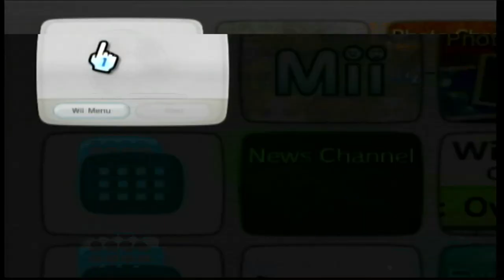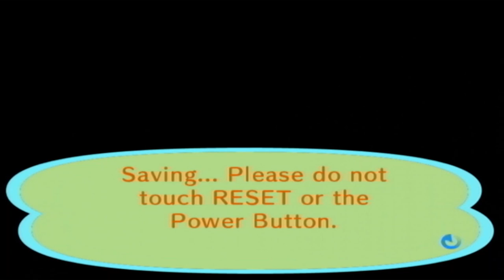Animal Crossing: City Folk: Day 13 | New Ballon and Museum Donations! | No Commentary/Free to Use